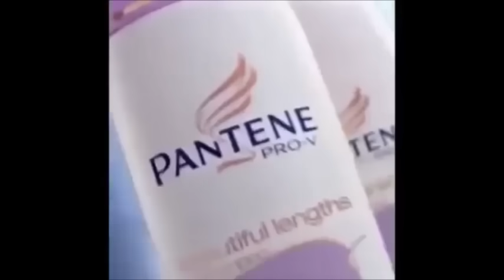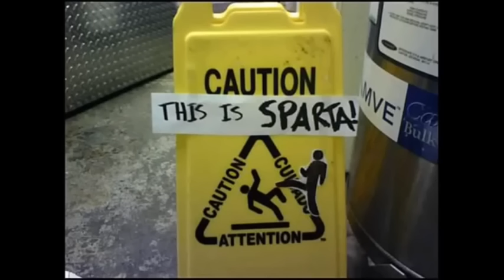TRY NOT TO LAUGH CHALLENGE(SUPER IMPOSSIBLE!)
Can we get 100 followers!!!
I looked at some try not to laugh's they were all rubbish compared to this thing... all these videos are my favourites
and the ones i think are the funniest, also its impossible not to laugh! enjoy!
by SirDuffet